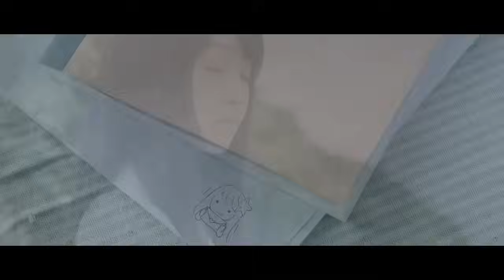Kokkyou no Nai Jidai ยุคสมัยไรพรมแดน เพลงแห่งสันติภาพ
กว่าจะทำเสร็จก็ล่อไปเกือบจะถึงวันที่วงBNK48จะแสดงจริงเลยครับ ในวิดีโอนี้จะประกอบด้วยอะไรหลายอย่างทั้งเกี่ยวข้องและเสริมเพิ่มเติมไปบ้าง ทั้งความคิดเห็นเกี่ยวกับเพลงนี้กับ BNK48 ประวัติเซ็นเตอร์เพลงนี้คร่าว ๆ และตีความหมายเพลง MV และท่าเต้น

00:00 ช่วงต้นและความคิดเห็นเกี่ยวกับเพลงนี้และBNK48
04:21 เซ็มบัตสึ Sakamichi AKB48 ครั้งนี้
09:47 ตีความเนื้อเพลง
11:13 ตีความ MV
15:03 ท่าเต้นของเพลง